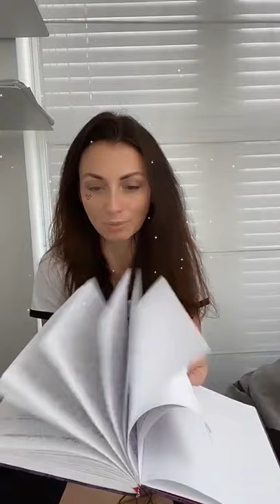Как перестать жить в долг